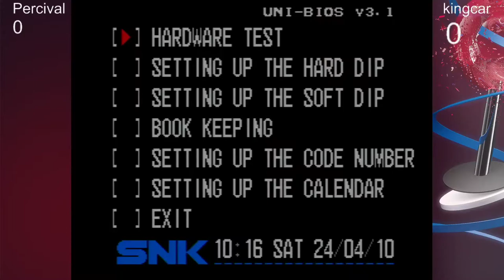Garou MotW Percival vs Kingcar FT10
First to 10 at Insert Game Location.

P1 Kingcar - Terry

p2 Percival - Kevin

Commentary by Jazzboi and Diz